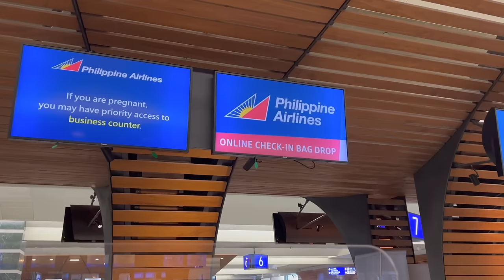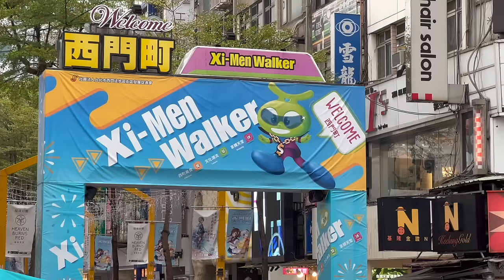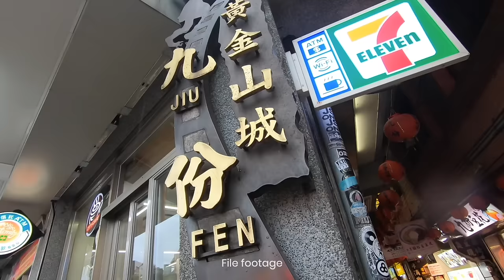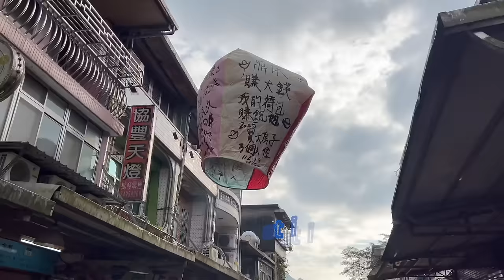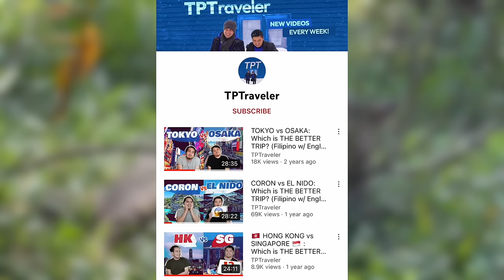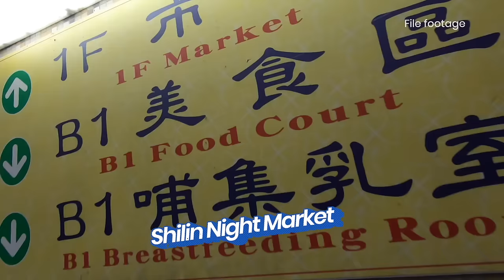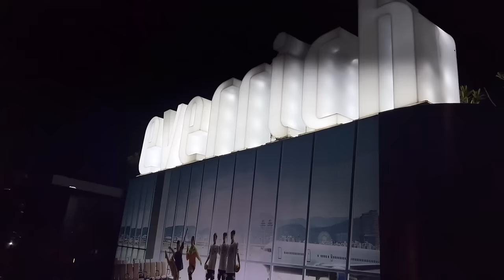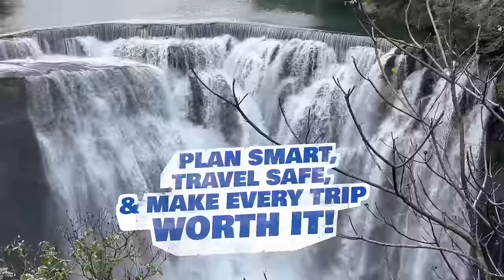Sample TAIPEI ITINERARY for 4 Days, 3 Nights • Filipino w/ English Sub • The Poor Traveler in Taiwan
Isa na namang Taipei trip ang natapos namin. In this video, magpe-present kami sa inyo ng sample itinerary na pwede ninyong sundan lalo na kung first time n’yo pa lang sa Taiwan.

USEFUL LINKS MENTIONED IN THE VIDEO:

TIP US!